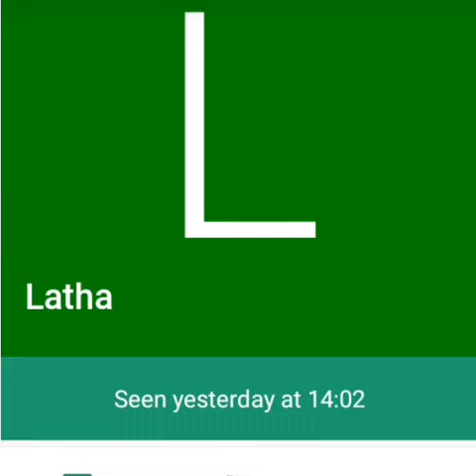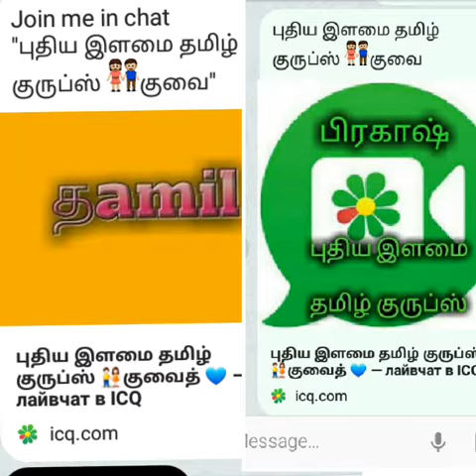Tamil song prakash private album songs